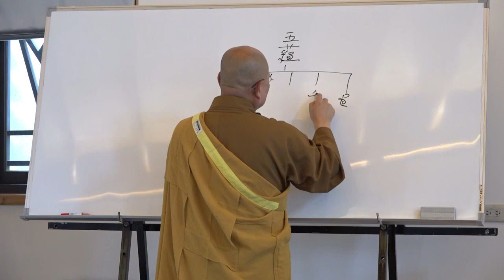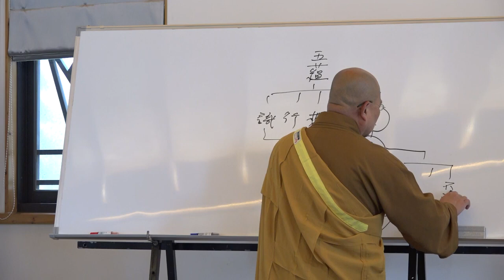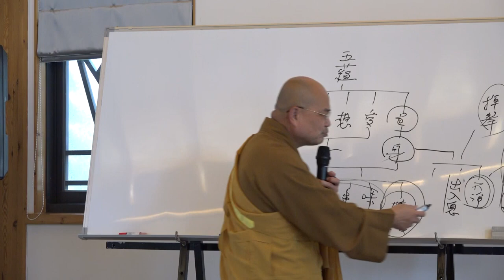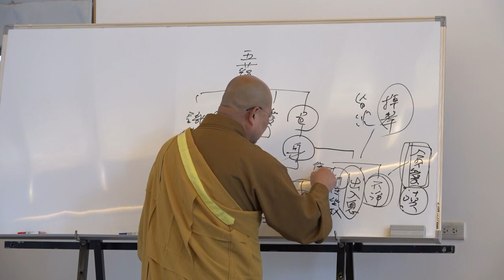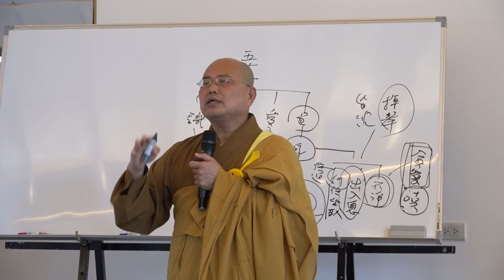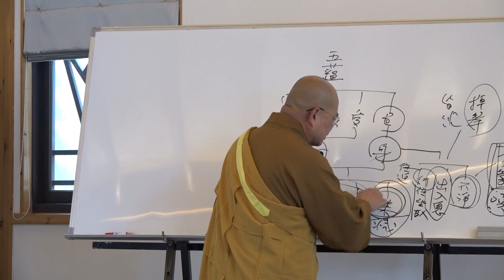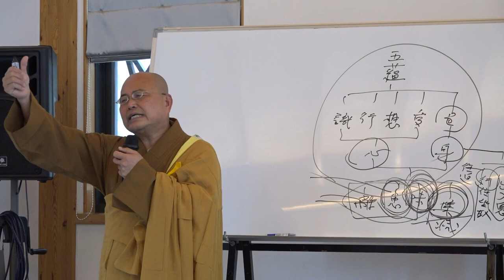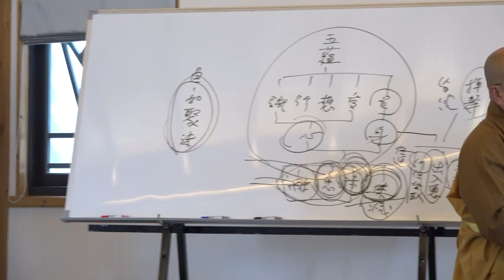雜阿含經論會編第113講~ 2023年2月21日